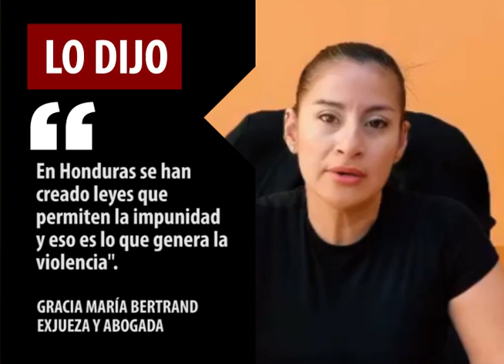Lo Dijo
En Lo dijo, Gracia María Bertrand, exjueza y abogada de esta capital, expresó la siguiente frase: “En Honduras se han creado leyes que permiten la impunidad y eso es lo que genera la violencia".